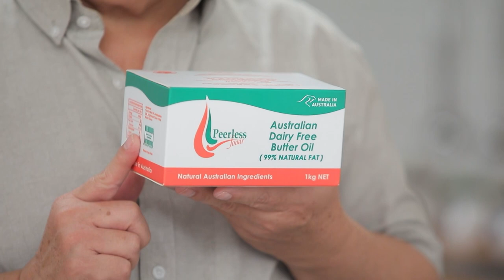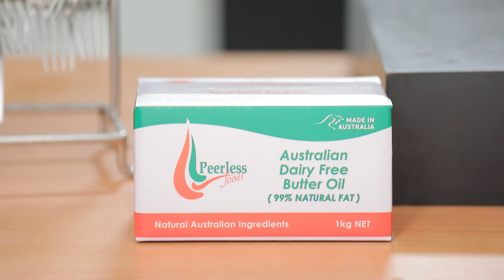กินได้ก็กิน (ทำกินเอง) เมนู ข้าวปั้นร้อยเอ็ด / ข้าวผัดเนยกับสเต็กปลาแซลมอน l EP.197 [3/3]